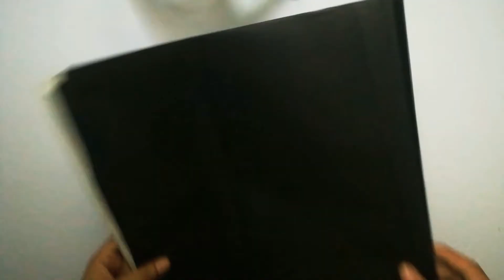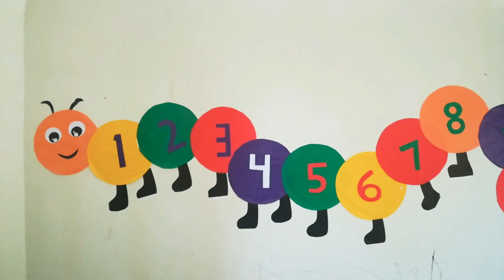Wall hanging idea for play group school